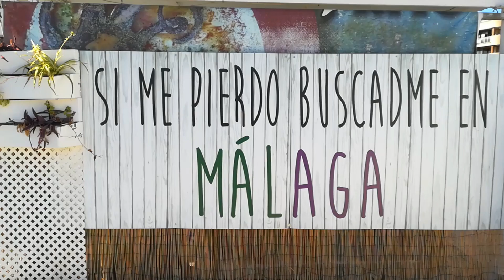Si me pierdo buscadme en MALAGA | Pedregalejo homenaje a MALAGUEÑOS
Vídeo de Pedregalejo, Málaga. Un vídeo donde podemos ver la playa de Pedregalejo y un mural homenaje a diferentes malagueños.